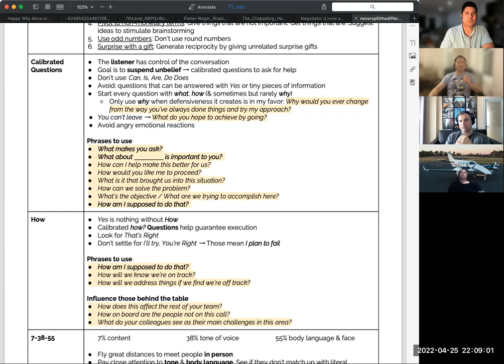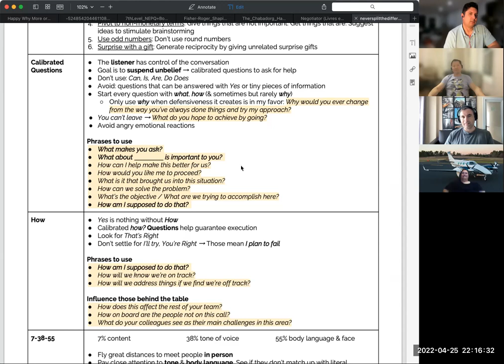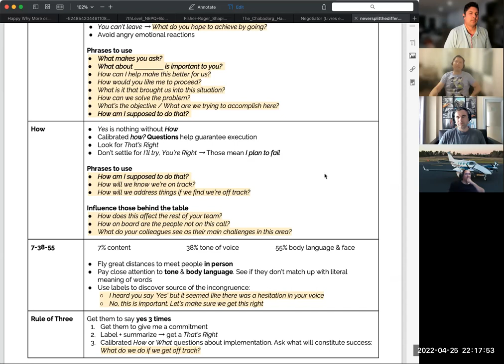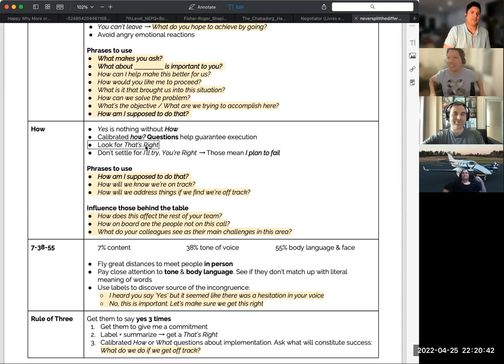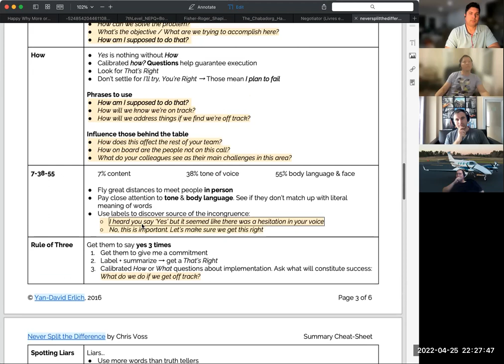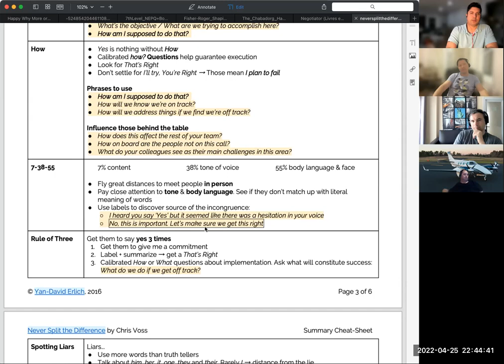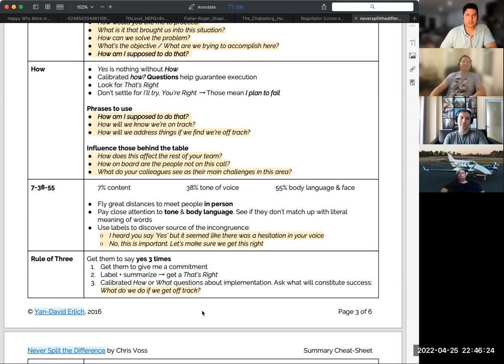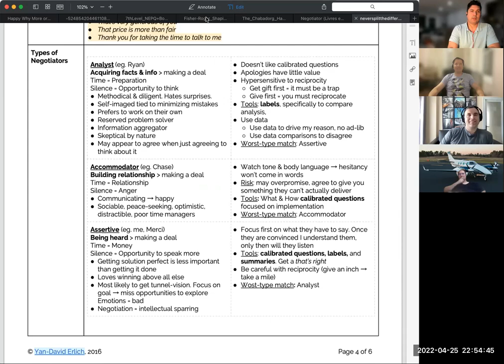Join Our Saturday Negotiation Session - Navigate the Entire Behavioral Change Stairway